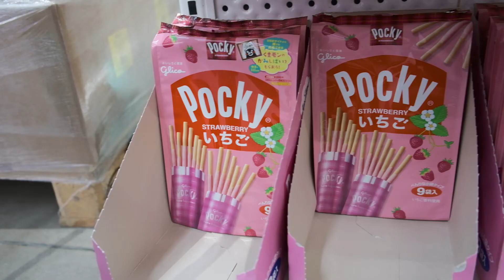A Valentine Tragedy // Vlog 05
If you find joy in the mistakes of one's romantic life. You'll enjoy this video... I remembered this story last week and had a cringe moment. I thought some of you would enjoy it!